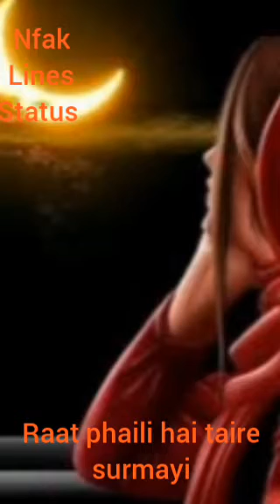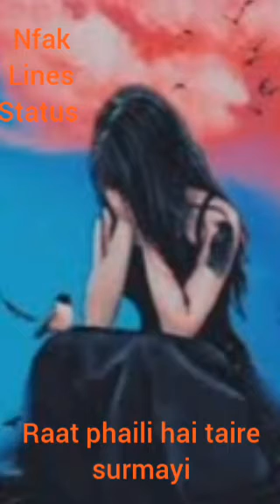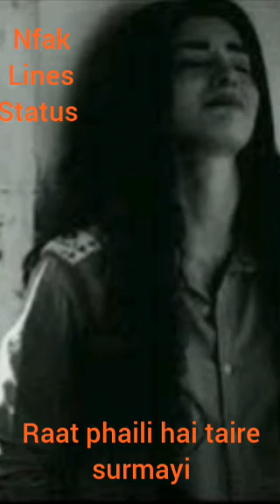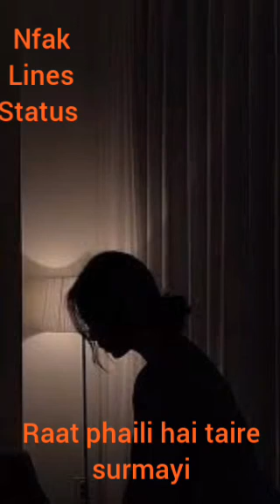raat phaili hai taire surmayi ghazal nfak lines